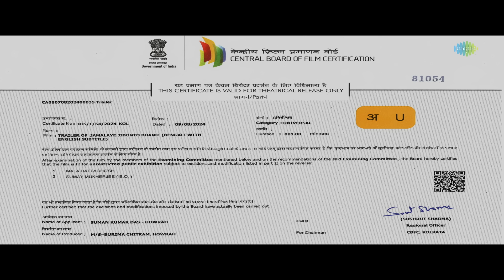যমালয়ে জীবন্ত ভানু | Jamalaye Jibonto Bhanu | Movie Trailer | Saswata Chatterjee | Bengali Movie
মজা, আনন্দ ও নস্টালজিয়ায় ভরপুর লেজেন্ড ভানু বন্দ্যোপাধ্যায়কে আবারো ফিরে পাবেন শাশ্বত চট্টোপাধ্যায় অভিনীত
"যমালয়ে জীবন্ত ভানু" ছবিতে। দেখুন এই ছবির ট্রেলার।

Watch the trailer of the new movie "Jamalaya Jibonto Bhanu"

Producer: SUMAN KUMAR DAS
Story Screenplay Dialogue & Direction: Dr.Krishnendu Chatterjee
Production House: BURIMA CHITRAM
D.O.P.: Manas Ganguly
Editor: Arghyakamal Mitra
Choreography: Rishi RoyChoudhury
Di Colourist : Debojyoti Ghosh
SOUND DESIGN & MIX - SAMRAT ROY
Post Production Studio : Editfx studios
Publicity design: Ekta creative tales